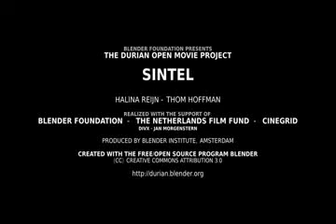New site - test video2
nature decription